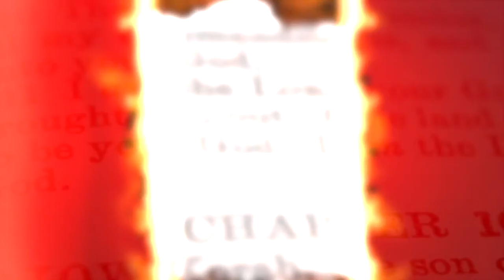APR 10 | BIBLE STUDY - AT THE TABLE